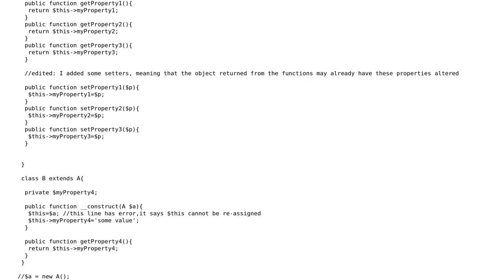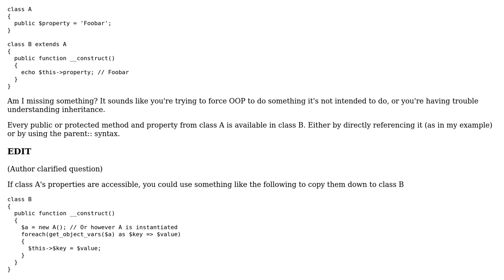Making a superclass object become a subclass object in PHP5 (2 Solutions!!)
Making a superclass object become a subclass object in PHP5

With thanks & praise to God, and with thanks to the many people who have made this project possible! | Content (except music & images) licensed under CC BY-SA | Music | Images & others | With thanks to user Mike B user dnagirl user bobo and the Stack Exchange Network Trademarks are property of their respective owners. You are responsible for your own actions.